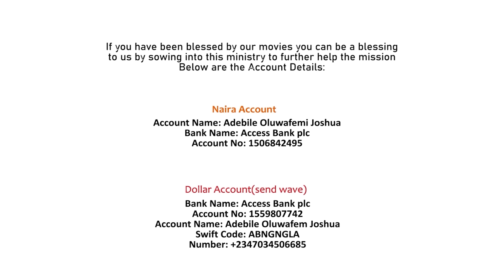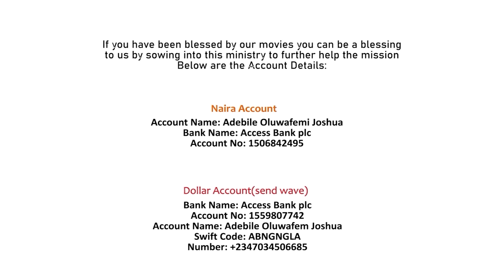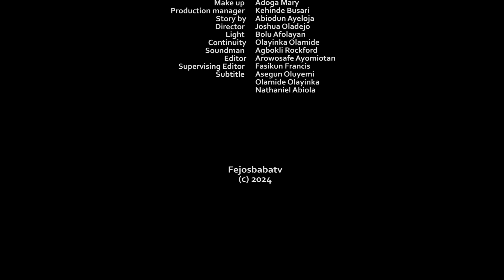AYA OMODE || Kembe Isonu in the City || Latest 2024 Movies by Femi Adebile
KEMBE ISONU IN THE CITY (AYA OMODE) Latest 2024 Gospel Movie by Femi Adebile
THE HEART OF A CHILD

DOLLAR ACCOUNT
Adebile Oluwafemi Joshua

EURO ACCOUNT
Adebile Oluwafemi Joshua

KEMBE ISONU SEASON 9 is a fejosbaba Tv latest yoruba movie which is released on Fejosbaba TV Yoruba
Kembe Isonu Written & Produced By Femi Adebile

To watch other gospel yoruba movies online visit damilola mike bamiloye YouTube channel, ogongo tv, victor olukoju pvo, mike bamiloye movies etc